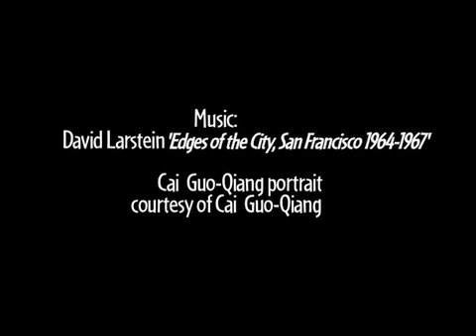Robert Weibel on the Muse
Robert Weibel is a figurative artist from Fresno, Ca. He left middle management for something more spiritual and that led to art.
After working in metal, mesh and mostly printmaking, he recently began using gunpowder to paint. The few seconds of spontaneous creation are recorded and the singular result of each unique event really gets him fired up.
People hunger for substantive conversations and the Muse will educate and motivate the creative mind by collecting these valid, unique and inspiring voices. Five remarkable conversations are on each issue and that makes 30 per year.